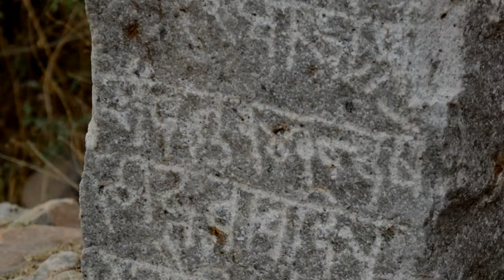AAHAT /SUMIT KUMAR /- TRAILER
This video is based on imagination things,

Actor _
SUMIT KUMAR
SHUKANTO VISHWAS